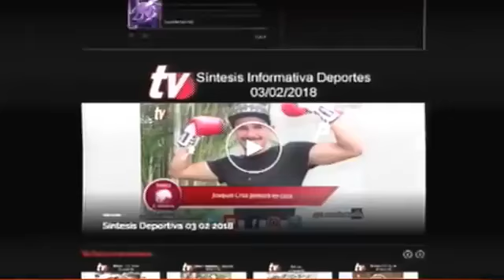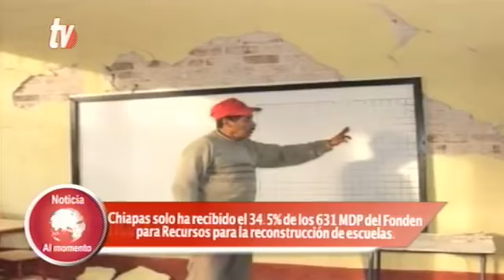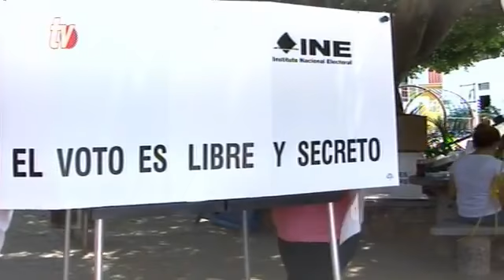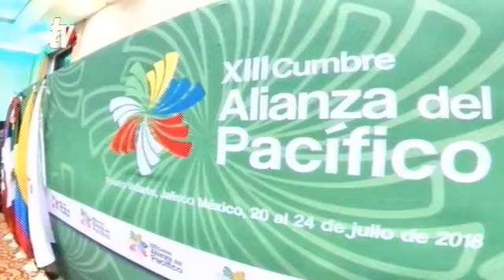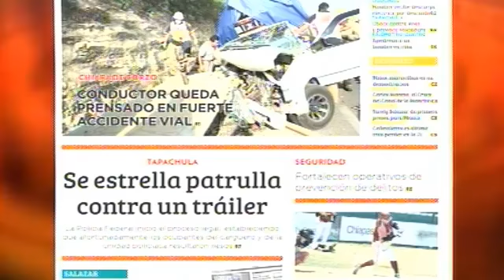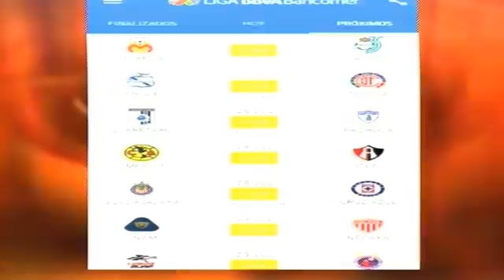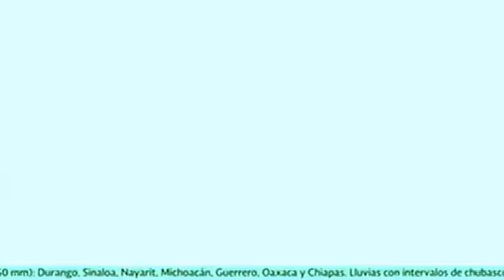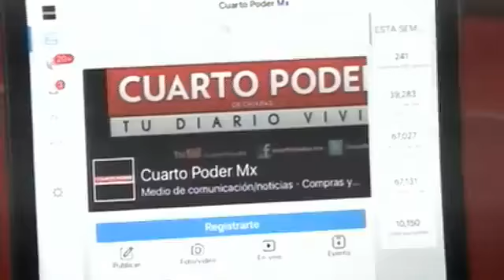Noticiero 23 07 2018